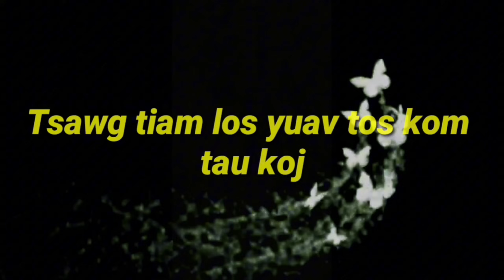Part # 373 " Tsawg tiam los yuav tos Kom tau koj "